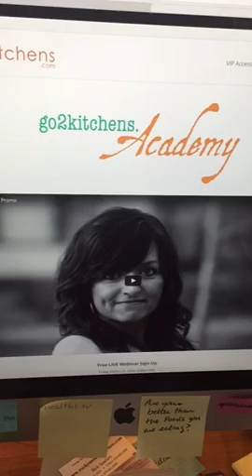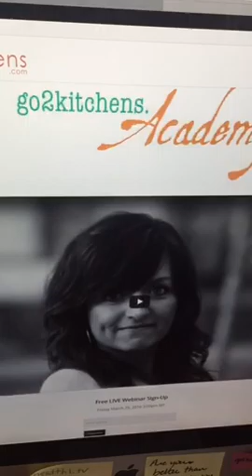Anti-Wrinkle Foods? Really?🤔@go2kitchens lightbulb 💡